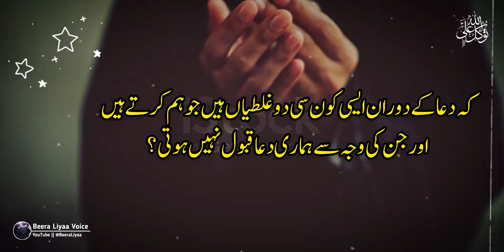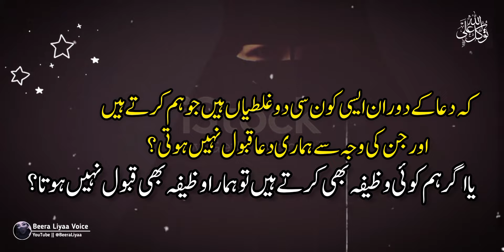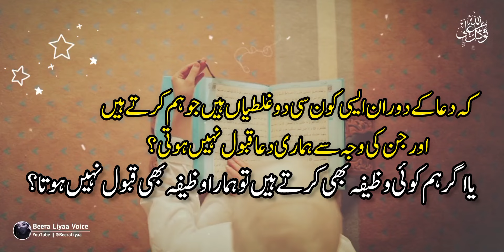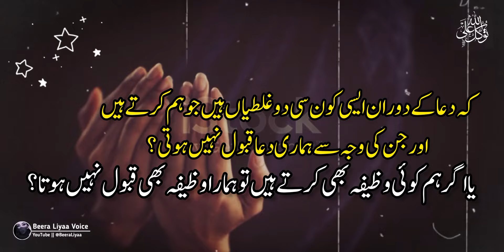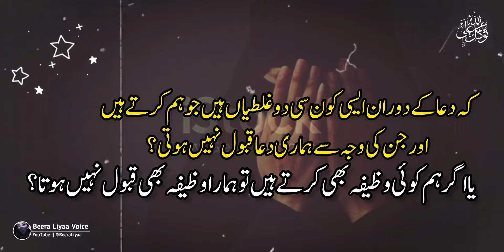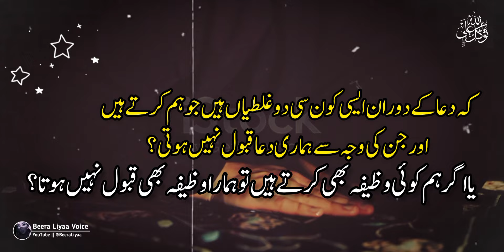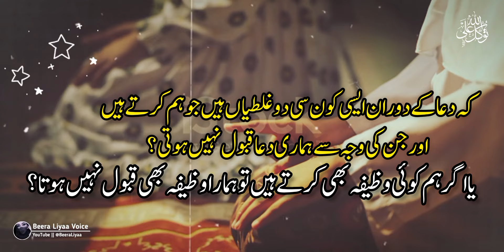Dua Karte Wakt Ye 2 Ghaltiyan Mat Karna // Dua Ki Qabooliyat ke Aukaat // Wazifa For DUA Qabooliyat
Creator : Beera Liyaa
Voice : Beera Liyaa
Editor : Beera Liyaa
Dua Karte Wakt Ye 2 Ghaltiyan Mat Karna // Dua Ki Qabooliyat ke Aukaat
Wazifa For DUA Qabooliyat
Dua ki Qabooliyat ka Wazifa
Dua ki Qubooliyat ka wajifa
Wajifa for dua ki Qubooliyat
Ramzan Dua
Ramzan Mubarak Special Dua
Ramzan 2024
Ramzan 2024 WhatsApp Status
Ramzan Status
Ramzan Special Dua
Ramzan 2024 Special dua
Ramzan Kareem
Ramzan Special Video
Ramzan Bayan
Ramzan 2024 bayan
Ramzan Islamic Video
Beera Liyaa Ramzan Video
Beera Liyaa Ramzan Dua
Beera Liyaa Ramzan 2024 Dua
Tahjjud story
Story of life
 Emotional stories
Prayer story
Life changing story
Cure depression
Motivational videos
 Dua
Sabar
Urdu story
Urdu poetry,
 Urdu Quotes
Urdu kahani
Sukoon
Motivational video
Motivational speech
Islamic Video